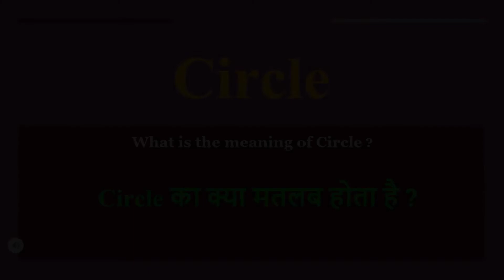Circle meaning in Hindi | Circle ka kya matlab hota hai | daily use English words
इस वीडियो में आप Circle का हिंदी में मतलब समझेंगे और साथ में Circle  का pronunciation भी सीखेंगें यानि की आप Circle के अर्थ के साथ साथ ये भी सीखेंगें की Circle को कैसे बोले या Circle को बोलने का सही तरीका क्या है

Let’s learn Hindi Meaning of Circle

Circle meaning in english

Circle Meaning in Hindi हिंदी में मतलब

Hindi Translation of Circle

Circle Meaning in Hindi Circle का मतलब हिंदी में

Circle Meaning in Hindi, Definition of Circle in Hindi

Circle Meaning Hindi Matlab Kya Hai Translate

Circle का हिंदी क्या होता है

Circle meaning in Hindi and English Circle का अर्थ हिंदी एवं अंग्रेजी में Circle definition in Hindi and English, Circle की परिभाषा हिंदी एवं अंग्रेजी में, Circle का मतलब, Circle माने क्या, Circle mane kya, Circle  ka matlab This video is showing answer of Circle  What is meaning of Circle in Hindi? इस video पर प्रश्न  Circle का मतलब हिंदी में क्या होता है? का उत्तर दिया गया है|, This video is showing answer of Circle What is meaning of Circle in English  इस पेज पर प्रश्न  Circle का मतलब अंग्रेजी में क्या होता है का उत्तर दिया गया है

pronunciation of Circle
English pronunciation of Circle
how to pronounce Circle